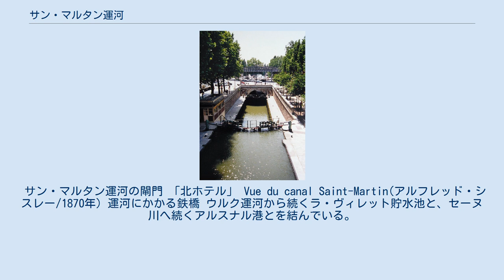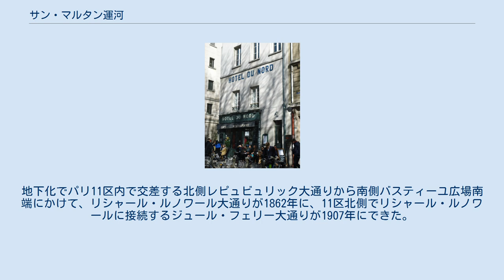サン・マルタン運河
イル＝ド＝フランス地域圏
サン・マルタン運河（サン・マルタンうんが、仏 : Canal Saint-Martin）はフランス、パリの運河である。
全長4.55km。
 サン・マルタン運河の閘門 「北ホテル」 Vue du canal Saint-Martin(アルフレッド・シスレー/1870年) 運河にかかる鉄橋 ウルク運河から続くラ・ヴィレット貯水池と、セーヌ川へ続くアルスナル港とを結んでいる。
開通したのは1825年である。
25mの高低差があるために9つの閘門がある。
幅が狭いため当初はパリに飲料水を導くために使われたが、現在はレジャー用になっている。
運河の一部は地下水路になっている。
地下化でパリ11区内で交差する北側レピュビュリック大通りから南側バスティーユ広場南端にかけて、リシャール・ルノワール大通りが1862年に、11区北側でリシャール・ルノワールに接続するジュール・フェリー大通りが1907年にできた。
 運河が地上に出ているところはパリ10区になり、ヴァルミー(河岸)通りとジュマペ(河岸)通りが運河両岸に沿って走り、ジュマペ側に有名な北ホテルがある（マルセル・カルネ監督の1938年の映画『北ホテル Hôtel du Nord 』に登場した）。
また、シスレーの絵画の題材にもなっている。
 サン・マルタン運河は1970年代の初め、4車線の都市高速道路を造るために無くなりそうになったが、すぐにこの計画は中止された。
現在では河岸が整備されている。
このエピソードについては映画『L'An 01』でふれられている。